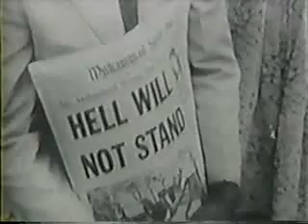The ULTIMATE Malcolm X Video Collection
Make a VIDEO in SUPPORT of The Reality's Temple
Join The Reality's Temple 2Day !!!.
Talk to Brother Taalik in person on SKYPE  ( The Reality's Temple On Earth )
Angelsnupnup7 is also found on Daily Motion :
.also found on BlogTalk Radio
Brother Phillip on theadviseshow

The YouTube Channels of The Reality's Temple On Earth Internet Ministry ( ACTIVE )
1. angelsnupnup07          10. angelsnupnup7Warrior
2. ThaGoddessNetworkz     11. DavidBrayBoy
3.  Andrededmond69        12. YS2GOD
4. TheBlackDragonX1
5.  angelsnupnup7STAR
6. angelsnupnup7reborn
7. angelsnupnup7BANNED
8. angelsnupnup7NPOWER
9. 111StandingStrong